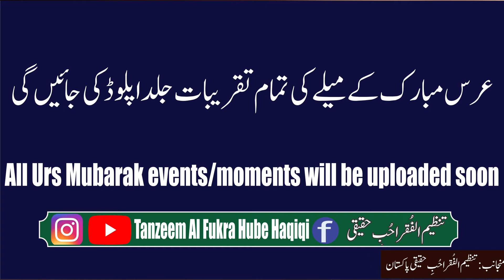Urse Mubarik Hazrat Sakhi Shah Suleman Noori Hazoori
روانگی قافلہ انشاءاللہ 19 جون بروز اتوار بسلسلہ عرس مبارک سخی بادشاہ شاہ سلیمان نوری حضوریؒ سرکار زیر صدارت سجادہ نشین و بانی تنظیم پیر مدد علی شاہ قادری نوشاہی سرکار، سجادہ نشین دربار عالیہ: حضرت سخی باوا احمد شاہؒ و سخی باوا نذر حسین شاہؒ قادری نوشاہی سرکار لاہور کینٹ۔